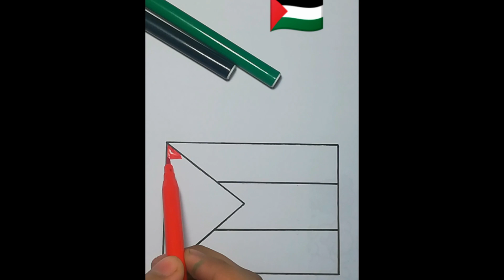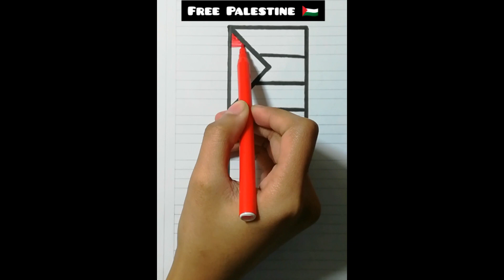Palestine k flags bnaye 🇵🇸 🇵🇸 | New markers use keay✍️ | Palestine flag art idea 🇵🇸